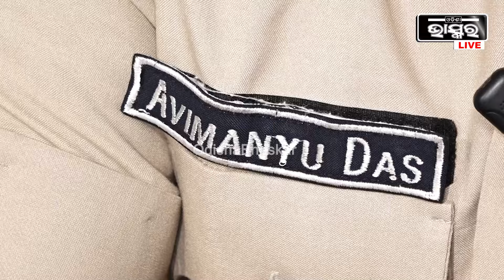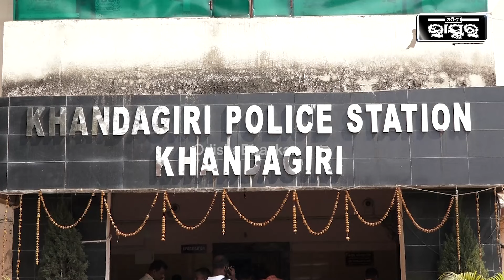ପୋଲିସ ହାତରେ ଧରାପଡିଛି ଡ୍ରାଇଭର..ମାନିଲା ସତ ..କହିଥିଲା ସେଦିନ ରାତିରେ କେମିତି ଲଗେଇଥିଲା ଗାଡ଼ିରେ ନିଆଁ..